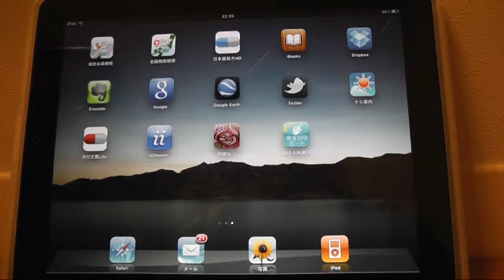iPadアプリ「描いて消せる患者説明ボード」その1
QLifeがリリースしたiPadアプリ「描いて消せる患者説明ボード」を使ってみました。